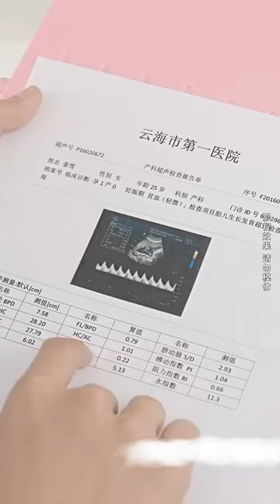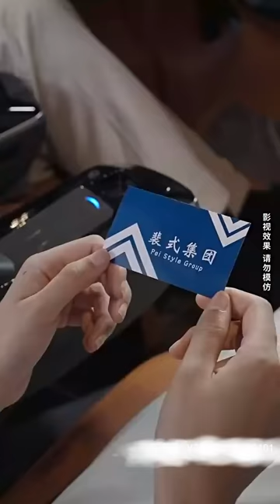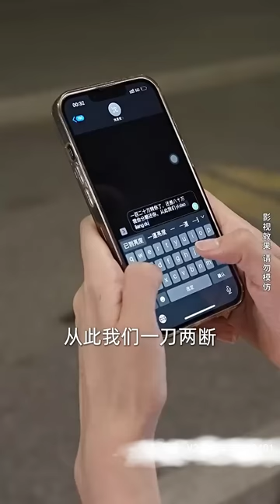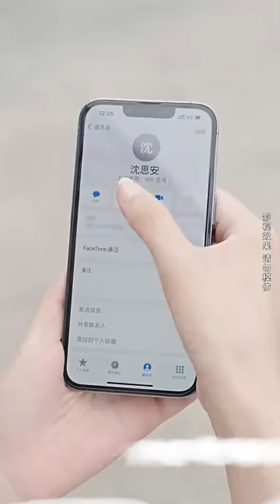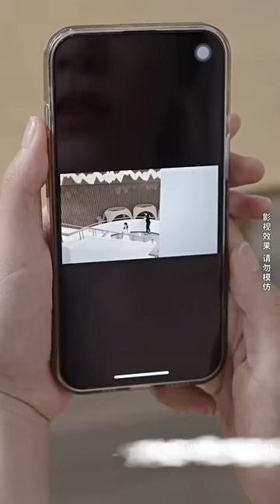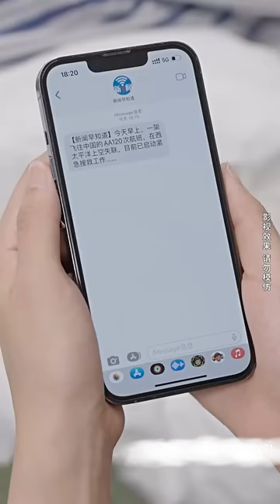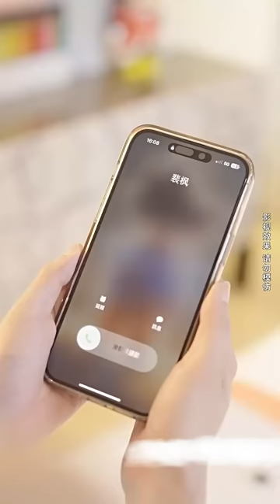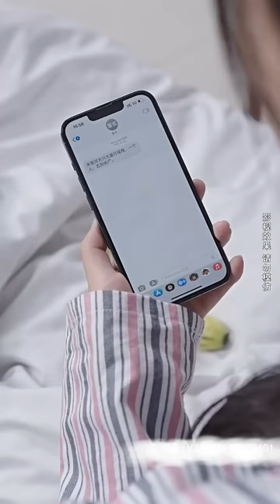【ENG SUB】好不容易懷孕的嬌妻被惡毒婆婆推下樓梯慘遭流產，不分青紅皂白的霸縂卻讓她流落街頭，而他發現真相之後，才徹底慌了《余生皆是你》女頻